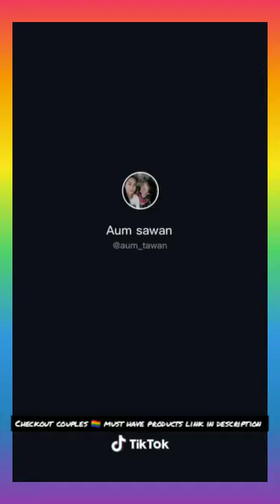Lesbian tiktoks 🏳️‍🌈|New LGBTQ tiktok |Lesbian couples|Lesbian kissing|Pride tiktok | lgbtqa-37